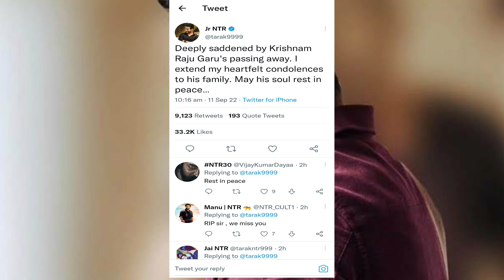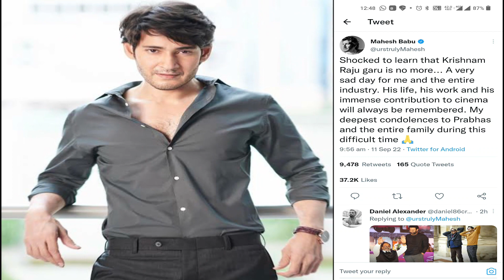Krishnam Raju Passed away | actor Prabhas's uncle Krishnam Raju is no more, Krishnam Raju death news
Tollywood News
tollywood latest news
tollywood news today
bollywood news
bollywood latest news today

Mahesh Babu
junior ntr
jnr ntr
Anushka Shetty
prabhas
nikhil Siddharth